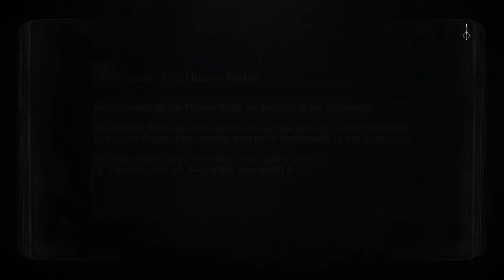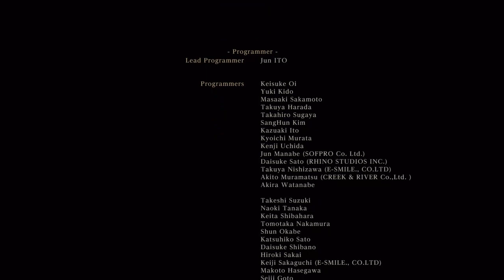final boss. GG EZ